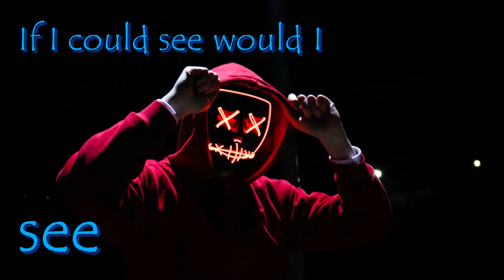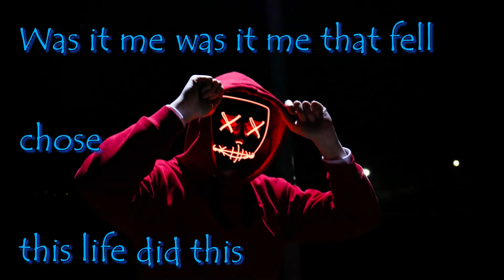Elle's Fallen - Suicide Pride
Here's a song about self-destructive thoughts and the power they can hold over us.